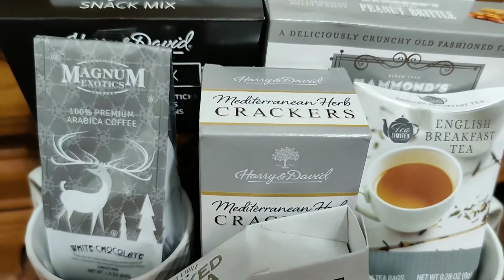MAY REGALO AKO GALING SA TITA NG ASAWA KO / GRABE ANG GANDA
Hi Everyone,
 How you doin guys?